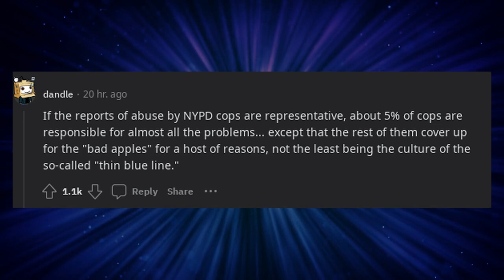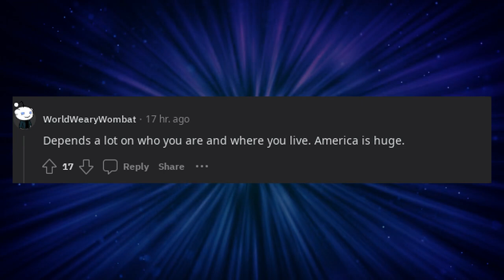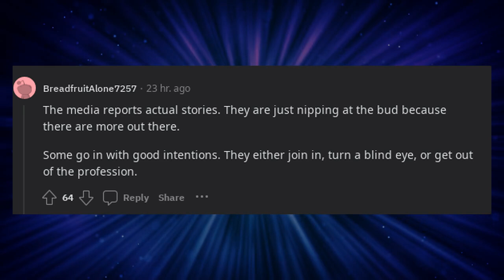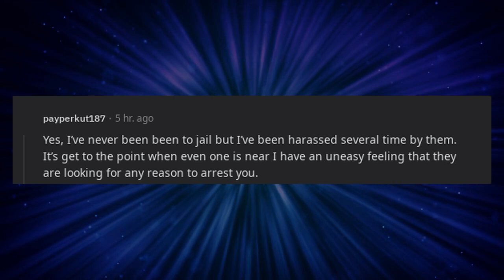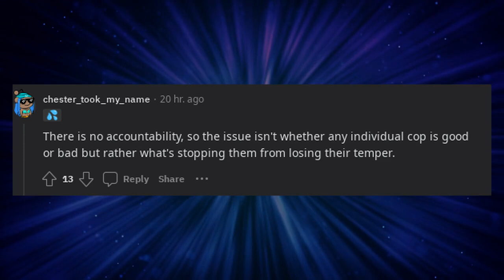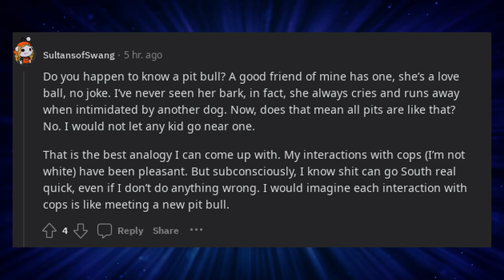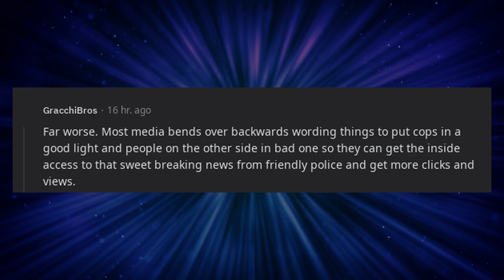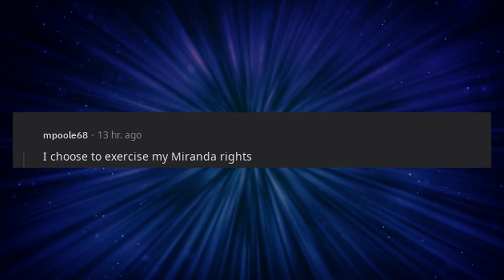Are the cops in America really as bad as what the media portrays them out to be?